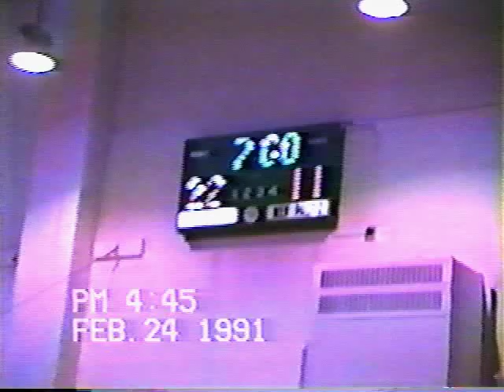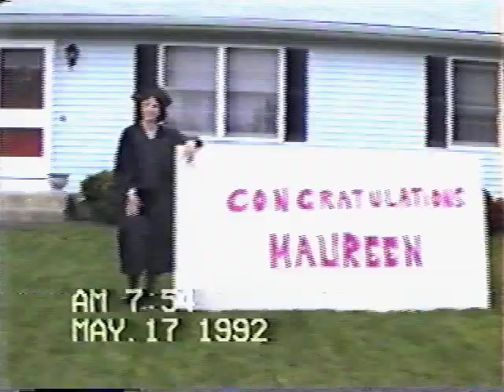Danny Basketball 1991